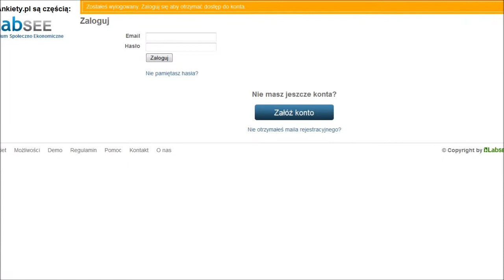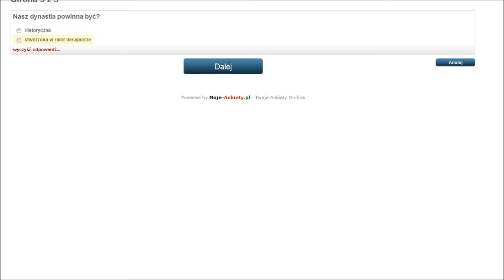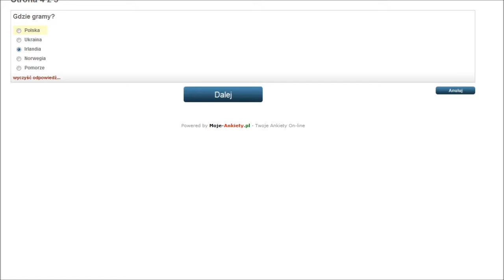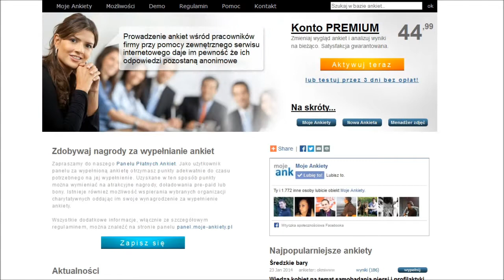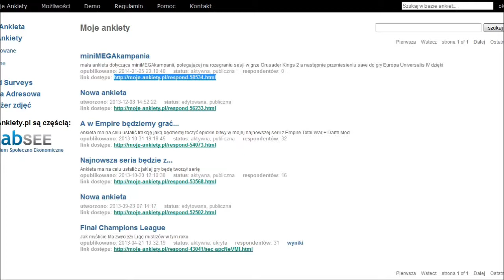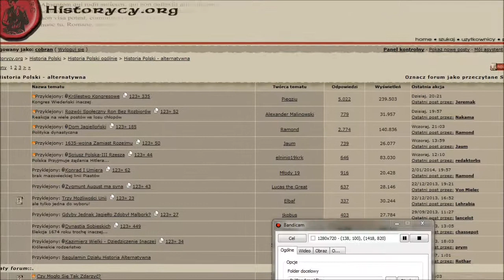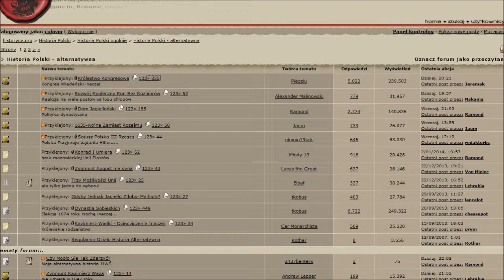Odcinek Specjalny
Role Play - będę odgrywał cechy władców np. tchórz nigdy nie będzie dowodził armią i będzie bał się toczyć wojen itp.
światowa dominacja- byle wygrać
historyczne dynastie- w wielkopolsce piastowie, w kijowie rurykowicze i wszystko gra
własna dynastia- stworzona przeze mnie, której każdy władca będzie nosił imię mojego widza

Tereny na których można rozpocząć grę:
-Polska
-Ukraina
-Irlandia
-Norwegia
-Ziemie Serbo-Łużyczan

Kampania będzie się toczyć przez niemal 1000 lat (867-1821), będzie toczona w stylu TrashingMad'a (zachęcam do oglądania jego serii), będzie rozgrywana w grach Crusader Kings II (CK2) oraz Europa Universalis IV (EU4).

Ponadto spróbuję sprawić aby od teraz dźwięk był zsynchronizowany z grą dużo lepiej niż dotychczas, ale niestety dwa ostatnie odcinki stycznia to wielki nie wypał jeżeli chodzi o stronę audio (poza tym zapomniałem odszumić audio przed wrzuceniem tego filmiku, sorki)

Seria rozpocznie się 4 marca 2014 roku, odcinki będą publikowane co wtorek, rzadziej w czwartki (zależy czy się wyrobię 1 odcinek to minimum) ewentualne odcinki dodatkowe będą publikowane w soboty. Po zakończeniu serii z Napoleona Skyrim wskakuje na jej miejsce, co oznacza odcinki w poniedziałki, środy i czwartki.

DLC które posiadam w CK2:
-wszystkie dlc na portrety (poza mongołami )
- The Old Gods
- Legacy of Rome
- Customization Pack
- Ruler Designer
- Norse Unit Pack
- Europa Universalis 4 Converter
- The Republic  ( po najbliższej przecenie będzie na pewno)

DLC które mam w EU4:
-NA RAZIE NIC SZCZEGÓLNEGO po zakończeniu sk2 powinienem posiadać coś ciekawszego

Najbliższe DLC do CK2 powiększy mapę o kolejne prowincje w Indiach (ok 300) więc może okazać się że mój save będzie nie kompatybilny, w takiej sytuacji wyłączę po prostu auto save :)

Życzę miłego głosowania i ciekawych komentarzy :)